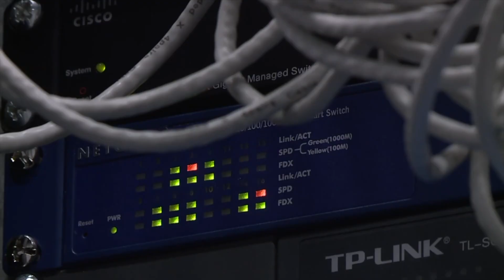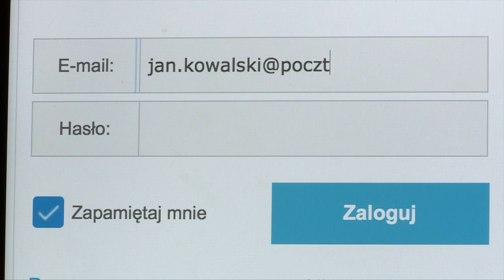Cyberprzemoc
Cyberprzemoc, która coraz częściej dotyka nie tylko dzieci, ale także osoby starsze. Dolnośląska młodzież sama zaczyna dostrzegać wiele jej aspektów. Jak z nią walczyć?